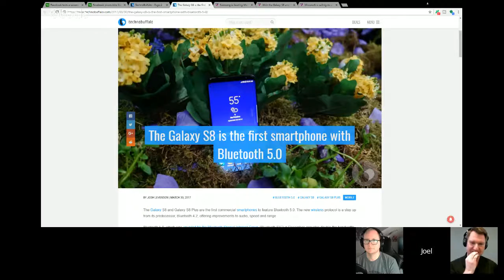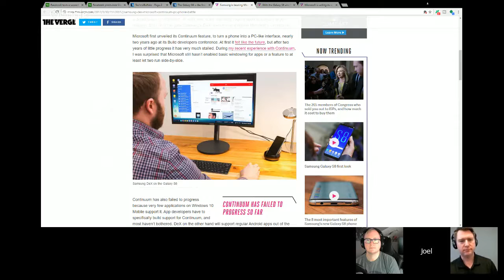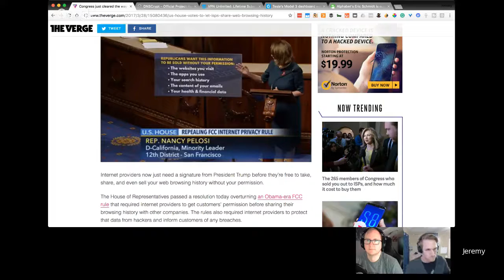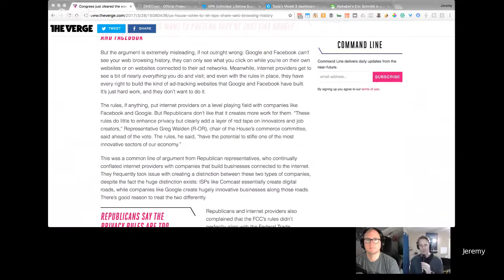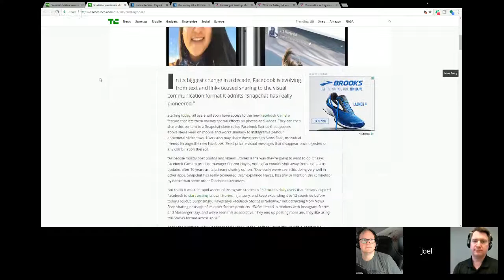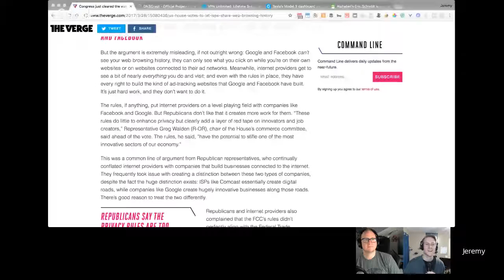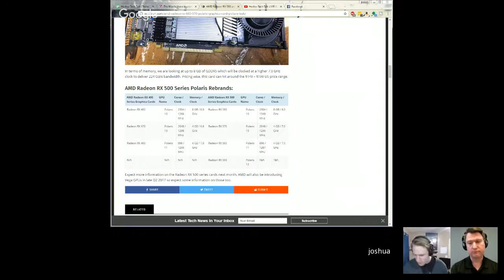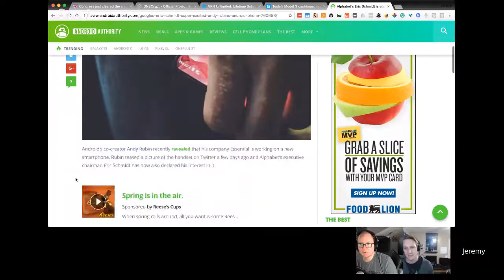Heslop Tech Talk LIVE! 3/30/17 Galaxy S8 & S8+, Tesla Model 3, Andy Rubin's new Phone?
Weekly Tech Talk with Josh, Jeremy, and Joel Heslop. Every Thursday at 3:30pm(ish) EST

Samsung Galaxy S8 & S8+ are finally "officially" Revealed. Tesla Model 3. Andy Rubin's new phone.
Let's talk about these and more!

International Unlocked LG V20 64GB

Streaming:
Logitech C920 Webcam
USB Audio Interface
MXL 770 Cardioid Condenser Microphone

LG V20 - 64GB

Shop on Amazon a Lot?
Using this link supports my channel

4 Tips To Help Your Business Start Out Great Every Year